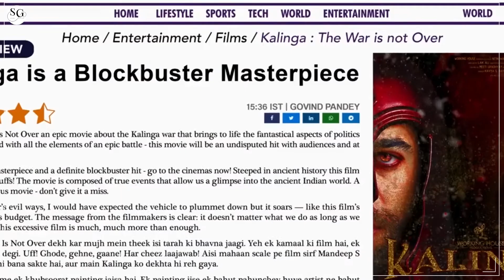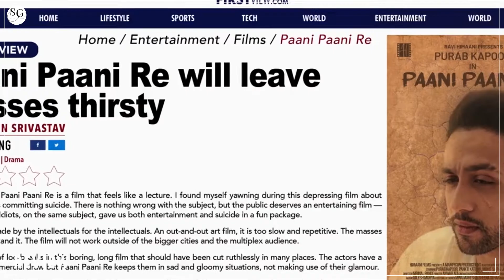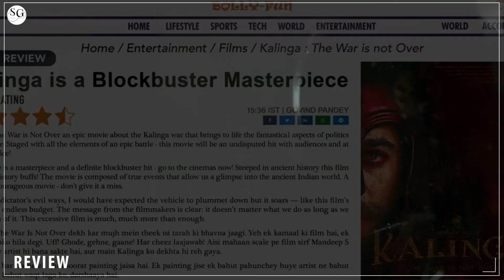Chup Movie REVIEW | Chup Movie Review in Hindi | Sunny Deol I Dulquer Salmaan | Pooja Bhatt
Hello Friends, today I am going to Review Chup Movie 2022, Staring Sunny Deol I Rakul Dulquer Salmaan I Pooja Bhatt I Amitabh Bachchan
Chup movie story
Chup movie Dulquer Salmaan
Chup movie Sunny Deol
Chup the Revenge of Artist
Chup movie 2022 cast
00:00 Start
00:40 Review